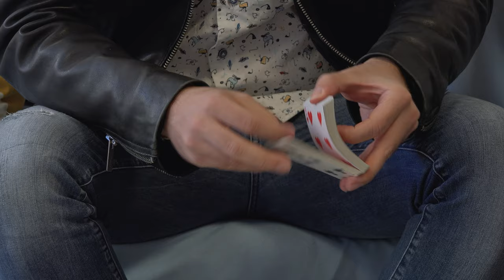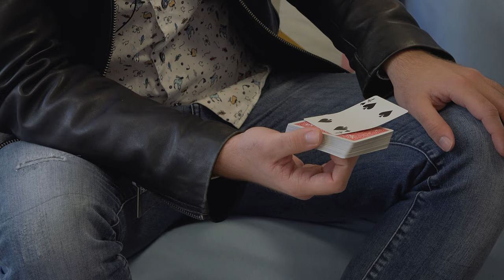Varázslat a kezekben! ♠ Kanapé percek a Szifonban - Kitérő - Badár Tamás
SZIFON – Szolnoki Ifjúsági Közösségi Tér. Amit a fiatalok magukénak érezhetnek, ahova "csak úgy be lehet ülni", amelynek programjait ők alakíthatják. Töltsd fel magad!

Időbélyegek:
00:00 Trükk
03:49 Szifon logó
03:55 Beköszönés
04:12 Hogy indul a bűvész pálya?
06:22 A családi támogatás
08:34 Trükk kreátorok
09:06 Szülői ismertsége befolyásoló hatásai
11:59 A Hungary’s Got Talent megélése
13:31 A következő lépcsőfok
16:16 A digitalizáció hatása a bűvész világra
19:04 Különbség élő és TV műsor között
20:50 Mit tartalmaz egy trükk?
23:05 A bűvészek és a csalás kapcsolata
26:35 Saját trükkök
31:10 Kedvenc trükk
32:49 Hol szerzed be a kellékeket?
33:52 Mit üzennél a fiataloknak?
35:12 JÁTÉK – kártyavirtuóz
38:16 Elköszönés
38:40 A beszélgetést támogatta:
38:43 Szifon logó